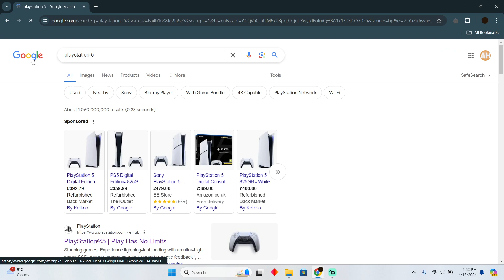HOW TO BUY PLAYSTATION PLUS ON PS5 WITH GIFT CARD (2024) FULL GUIDE